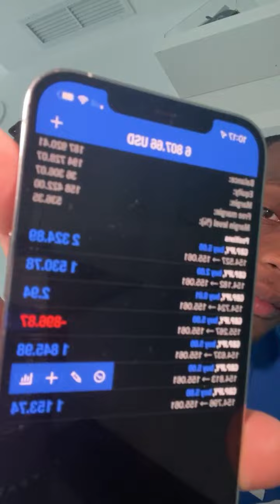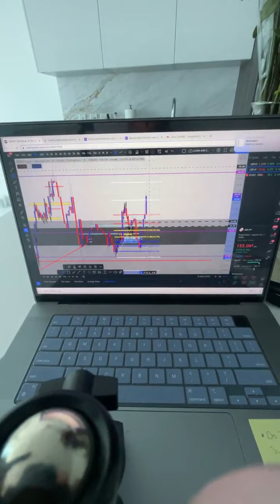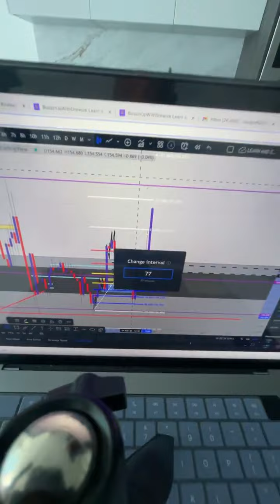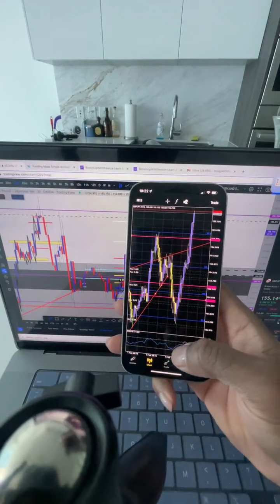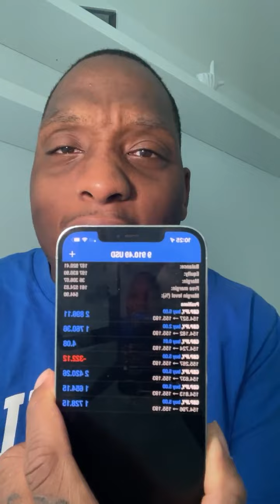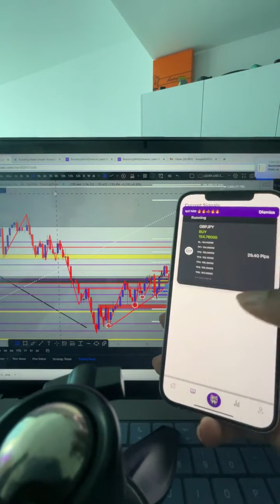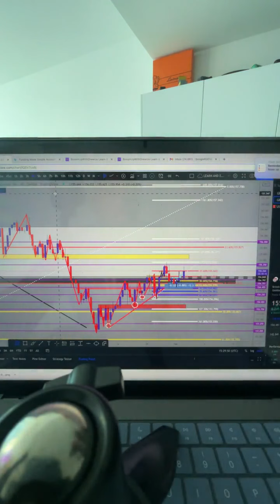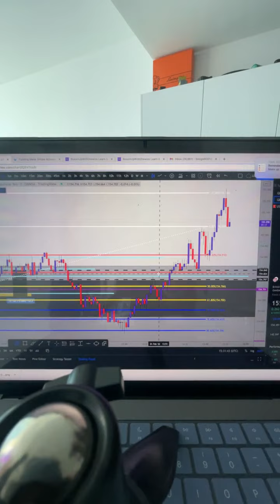Drewizebanks - Made 10k profits while on live Nuggets on nuggets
Andrew is originally from Brooklyn, New York. He created BossinUpWithDrewize which is an educational platform curated for all traders, beginners to advanced. BossinUp will leave you ready to attack the market!

Drewize’s “Pack University” is an educational platform for any level trader to learn technical analysis, Drewize’s winning trading strategy, and the psychology behind trading. The Learn & Earn App hosts a tight knit community of traders that receive daily signals and learning materials. Memberships include zoom videos with Drewize, teach back sessions, 4am EST live trading and so much more.

ALWAYS REMEMBER ITS ABOUT THE SMALL RISKS AND BIG GAINS TO CONQUER THE MARKETS!

Welcome to MidBrain Trading! We are proud to cover the world’s best traders and document their journey in one steady location. Consider us the ESPN for traders as we display their talents and rewards to the world. From golden trading nuggets to the worlds flashiest lifestyles MidBrain trading is here to document it all.